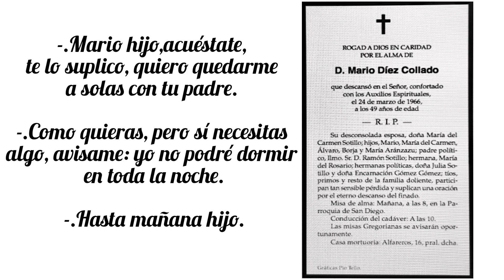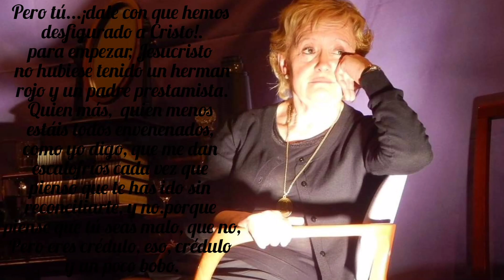"Cinco Horas con Mario" de Miguel Delibes. Adaptación teatral en vídeo y audio. Voz Marisa Argüeso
De la adaptación  teatral de la obra de Miguel Delibes "5 horas con Mario".
Realizada por Marisa Argüeso. versión resumida de audio y video.

Genre:Clásica,.
Etude-Op.-10-no.-3in-E-major
Tristess